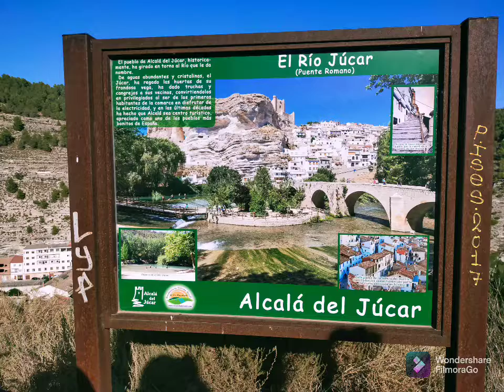Conociendo Alcalá del Júcar y su Castillo 🏰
Precioso pueblo😍